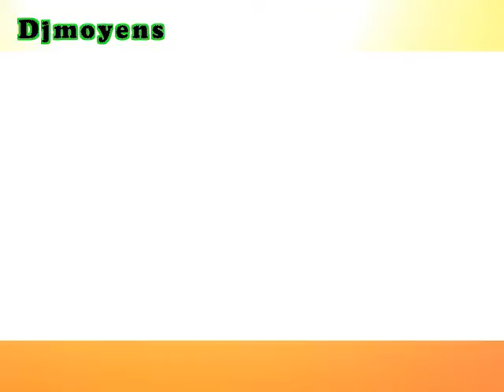TIKTOK MASHUP MEDLY MIX 2022 Djmoyens